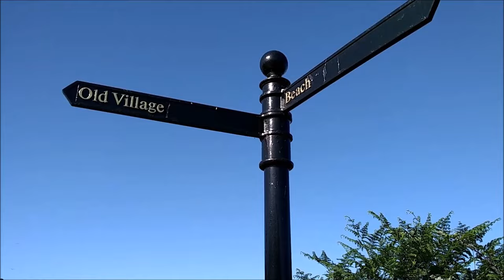КАК Я РАБОТАЛА ПРИСЛУГОЙ У МИЛЛИОНЕРОВ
О моей другой жизни.  Когда я работала в доме у богатых нуворишей.